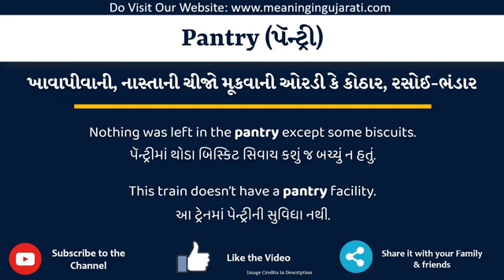Pantry Meaning in Gujarati | Pantry નો અર્થ શું છે | Pantry in Gujarati Dictionary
આ વિડિયો માં તમે Pantry નો Gujarati માં અર્થ સમજશો અને એની સાથે Pantry નું pronunciation પણ શિખશો. એટ્લે કે તમે Pantry ના meaning ની સાથે સાથે એ પણ શિખશો કે Pantry ને કેવી રીતે બોલાય, Pantry ને બોલવાની સાચી રીત કઈ છે.

તો બસ એક મિનટ માં શીખો Pantry શબ્દ ને.

Pantry ને examples થી સમજીએ